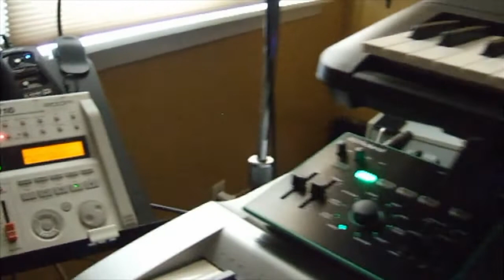Ah Shucks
Music Written/Composed by and Performed by Dave Vigil